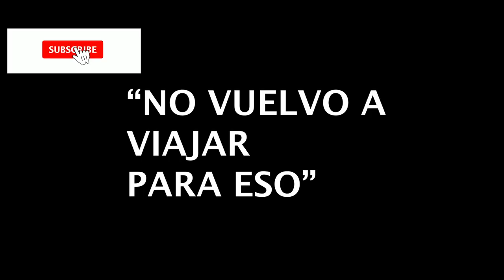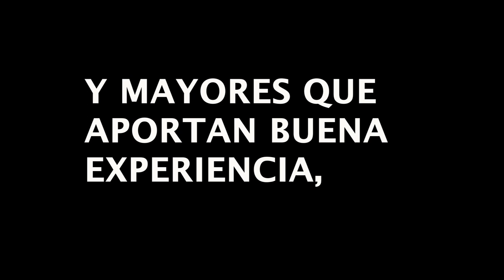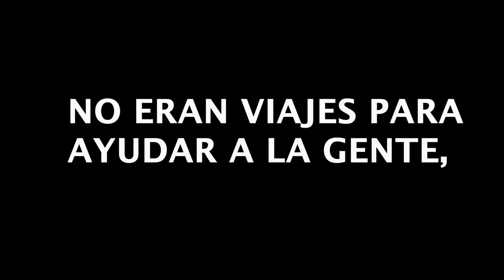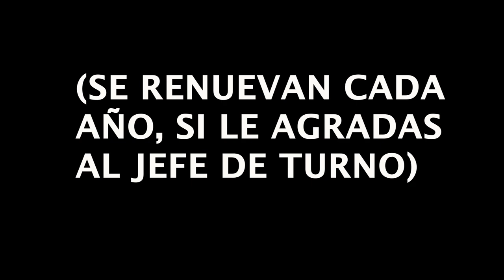🤫La VERDADERA RAZÓN por la que empecé a VIAJAR sin regreso 【Nunca lo había contado😅】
🔴 Empecé a viajar sin pasaje de regreso en 2017
👉 Aquí te cuento cuál fue el detonante para tomar esa decisión
✋ Descubrí, en todo caso, que un trabajo no lo era todo en la vida 👇👇👇